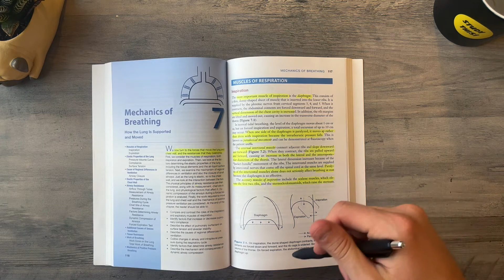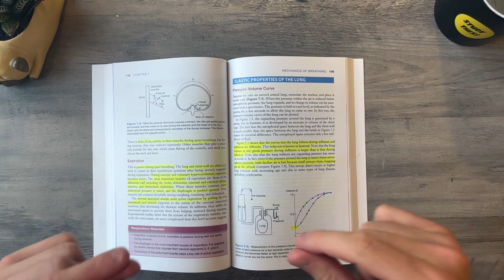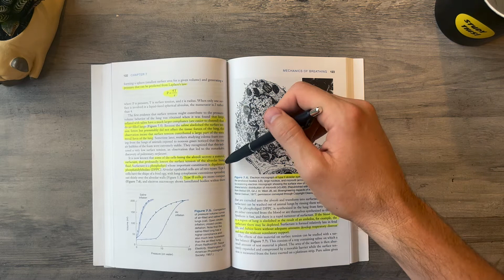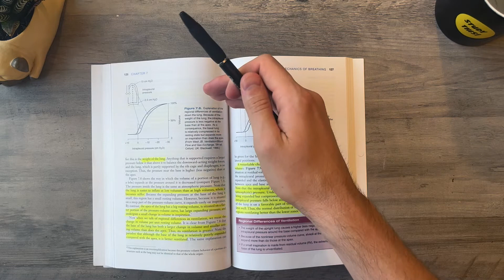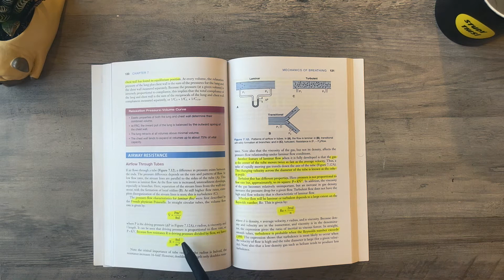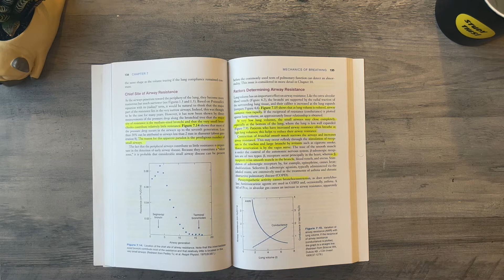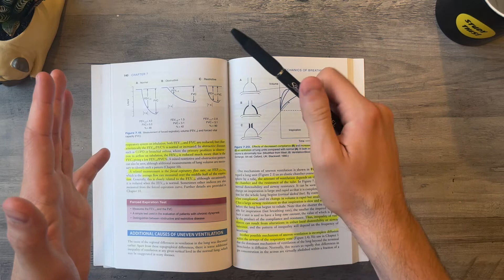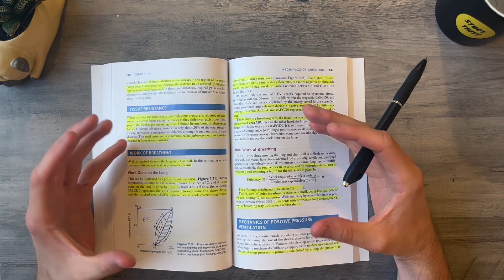West’s Respiratory Physiology (Chapter 7 – Breathing Mechanics) || Study This!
Join in this chapter review of Chapter 7!

📚 Textbook link*

Chapter question Answers:
1) C
2) C
3) A
4) B
5) C
6) B
7) A
8) D
9) C
10) D
11) B
12) D
13) D